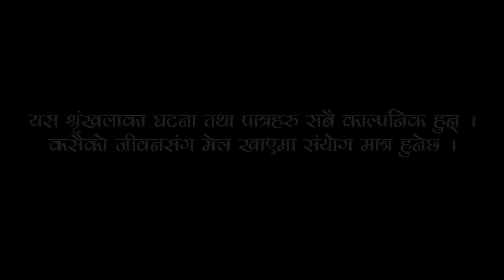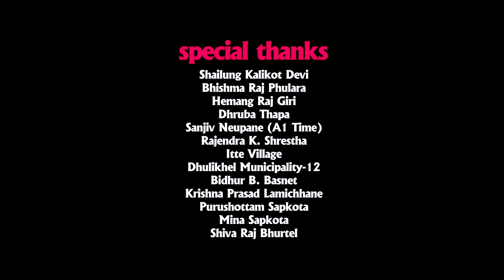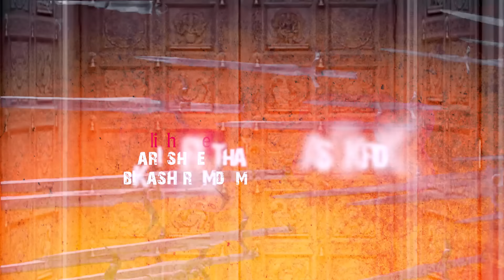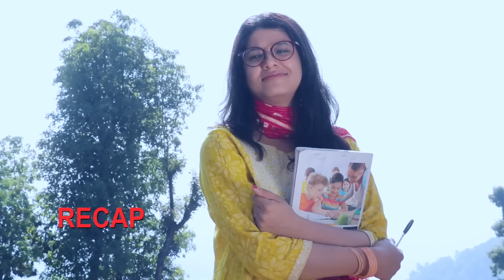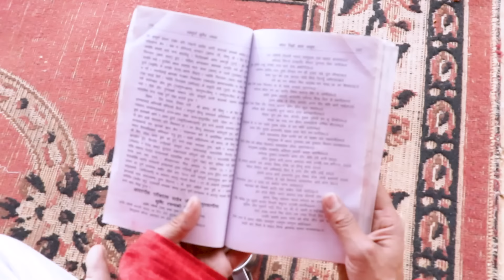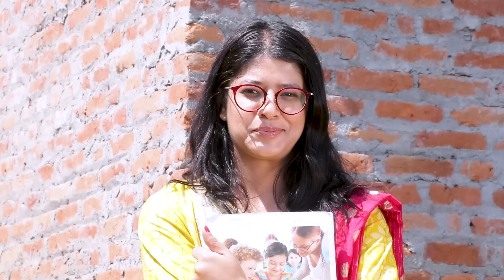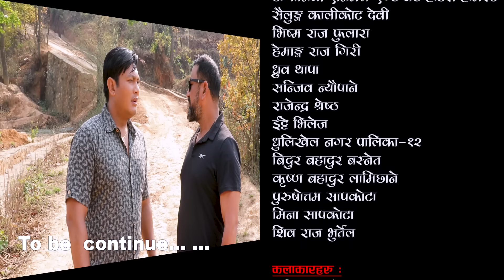NAGIN (नागिन) | Episode 9 | Nepali Web Series | Sabin Bastola, Gita Adhikari, Binod Stha., Raju Giri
NAGIN (नागिन) | Episode 9 | Nepali Web Series | Sabin Bastola, Gita Adhikari, Binod Shrestha, Raju Giri, Dev Maharjan, Oshin Bhattarai, Chandra Lama, Anju Hamal, Sangita Sharma, Sushmita, Devraj Acharya etc.

Raju Giri Production Presents

Nepali Web Series NAGIN (Ichchhadhari Nagin इच्छाधारी नागिन) Releasing form this February.

Web Series: NAGIN (Ichchhadhari Nagin)
Digital Rights: OSR Digital
Direction: Raju Giri
Cast: Sabin Bastola, Gita Adhikari, Binod Shrestha, Raju Giri, Dev Maharjan, Oshin Bhattarai, Chandra Lama, Anju Hamal, Sangita Sharma, Sushmita, Devraj Acharya
Cinematographer: Rameshwor Humagain
Edit: Shyam Raja
Chief Ad.: Jeevan Gautam
Asst. Ad.: Suchindra Pariyar
MUA: Ashok Rokka
Action: Dev Maharjan
Scoring: Suraj Tikhatri
Post Production: Raju Giri Production
Script: Raju Giri
Producer: Shankar Giri, Kajal Giri, Purnakala Giri, Kangana Giri, Sarita Giri

Welcome to OSR Series, your premier destination for the best in Nepali entertainment! Dive into a captivating array of tele serials, web series, and dramas, meticulously curated for your enjoyment. Immerse yourself in the rich narratives and cultural tapestry of Nepal. OSR Series - Your go-to channel for top-notch Nepali Tele Serial, Web Series, Drama etc.